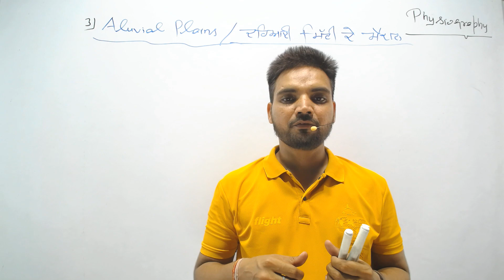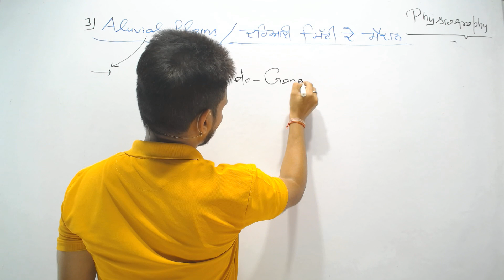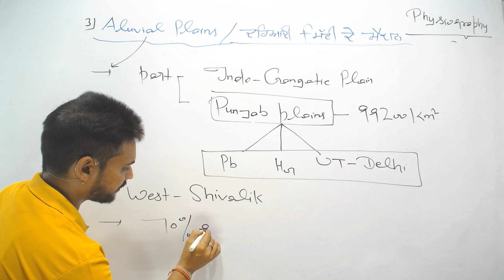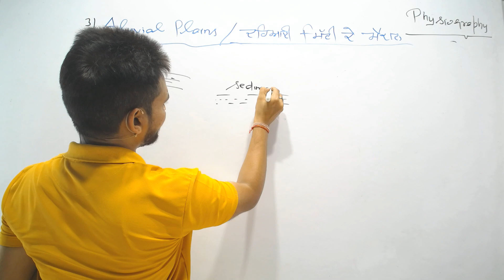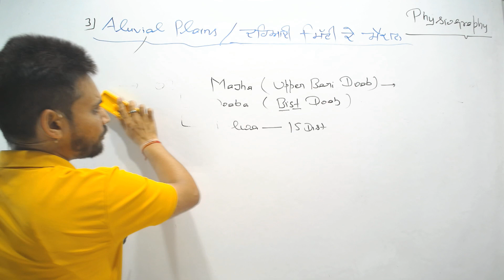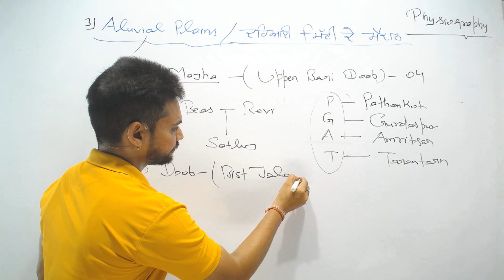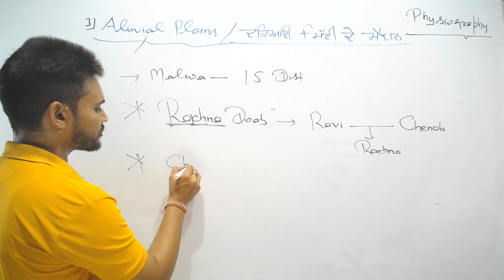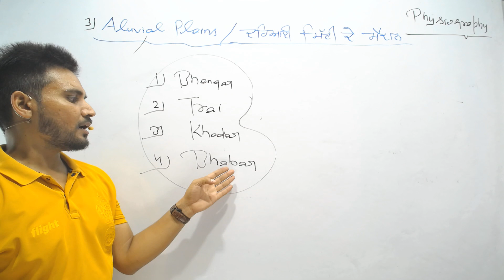11 Alluvial Plains & Doabs | Nain Sir | Punjab GK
About the Punjab Plains i.e. Alluvial plains of Punjab
Its length  How They Formed
Doab lies in between different rivers
Crops pattern in alluvial plains